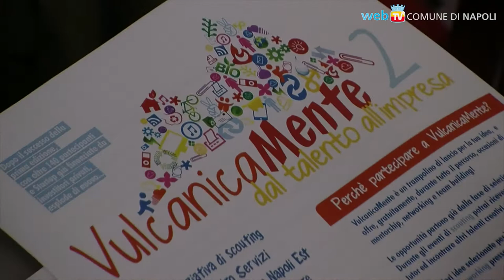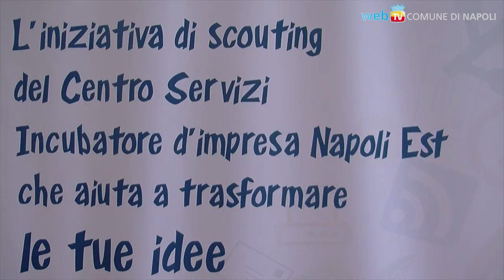VulcanicaMente 2013!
Idee innovative di giovani talenti si trasformano in progetti d'impresa: al via la seconda edizione dell'iniziativa del Comune di Napoli realizzata nel Centro Servizi Incubatore d'Impresa di Napoli Est.